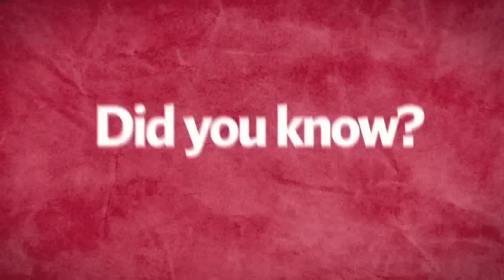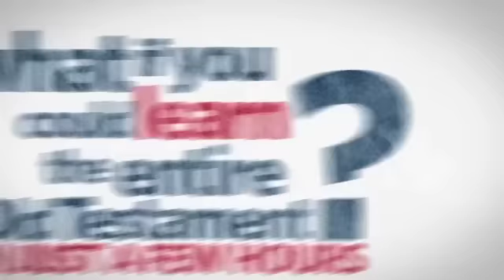Walk Thru The Bible OT